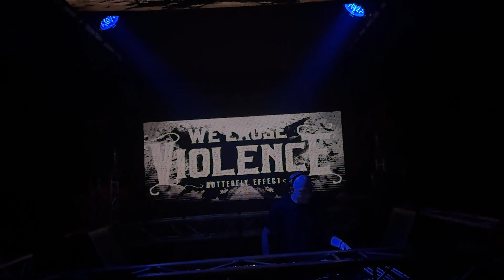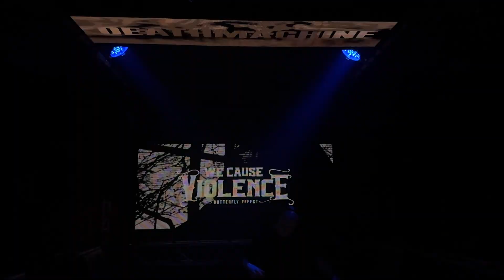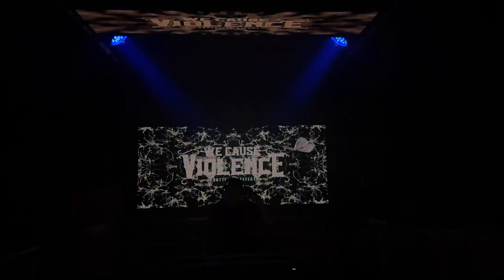We Cause Violence 2 - Butterfly Effect - Survival - Deathmachine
Mikroport Club, Krefeld (Germany)
02:00 - 03:00 Deathmachine